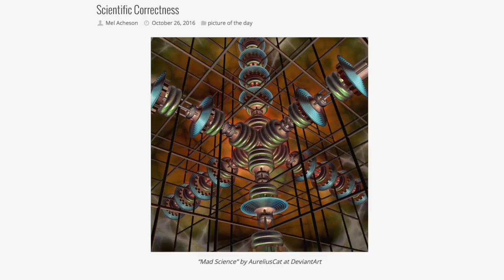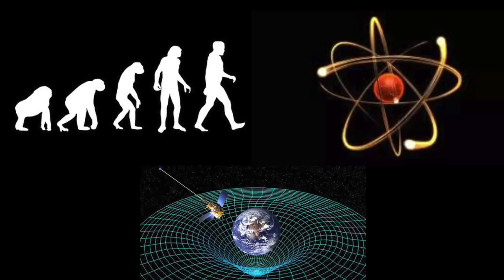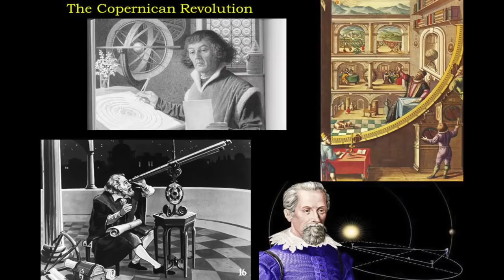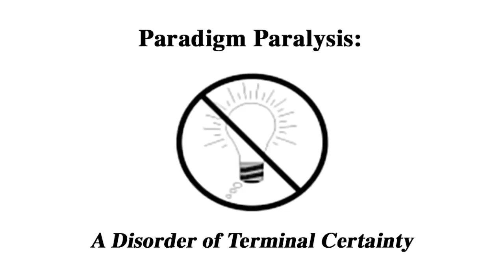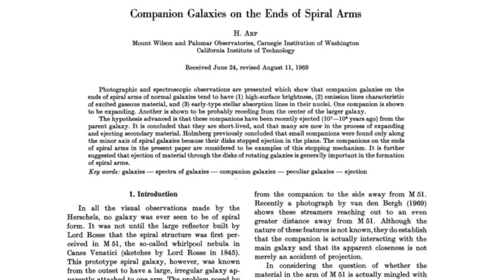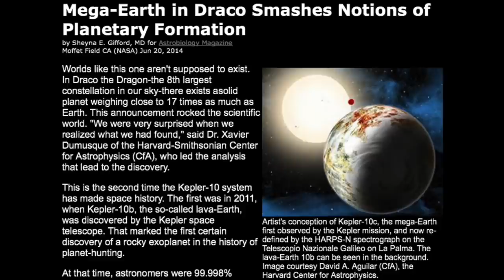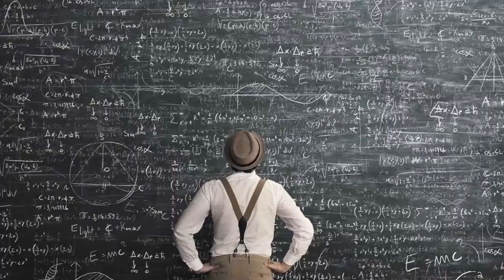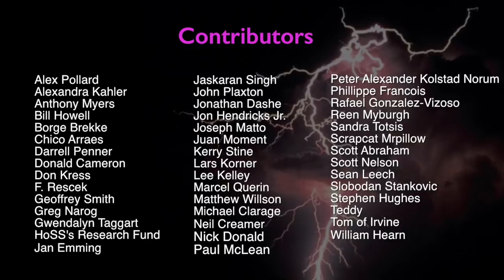Scientific "Correctness" vs. Scientific Progress | Space News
In this adaptation of a recent Thunderbolts Picture of the Day article, author Mel Acheson explores how a phenomenon he calls "scientific correctness" can ultimately impede scientific progress.